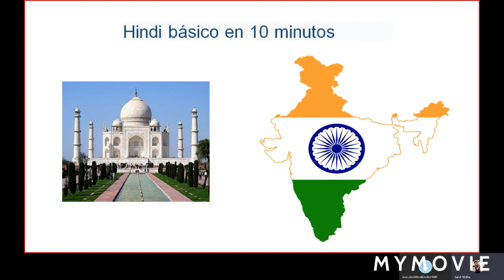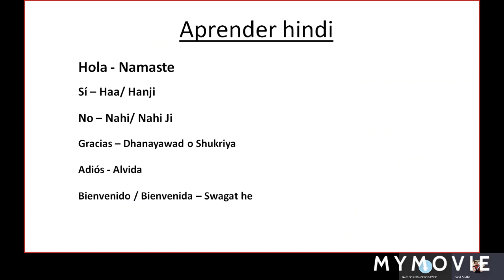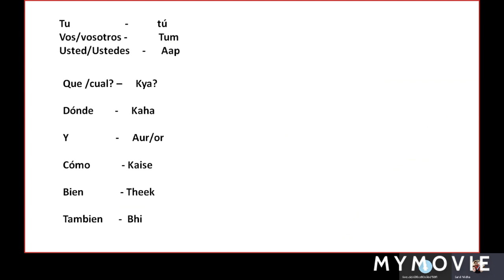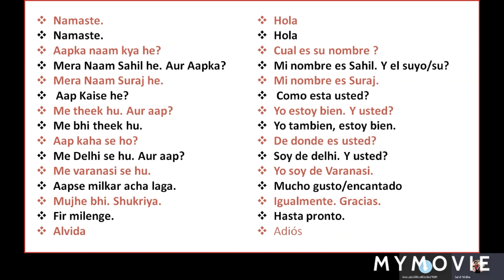Hindi básico en 10 minutos, es cierto.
Hindi básico en 10 minutos, es cierto. La India con Sahil